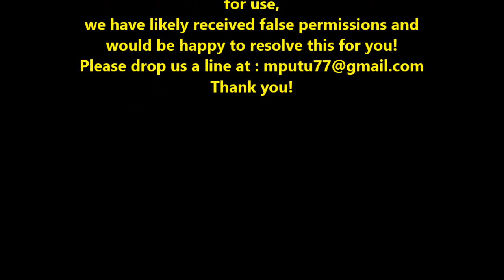Best 2021 Upcoming Hollywood Movies Upcoming Hollywood Movies Trailers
The more popular the video is, the better chance it can get seen and maybe come true!